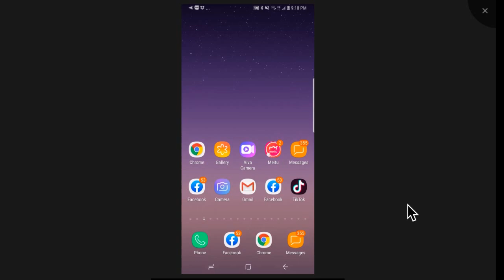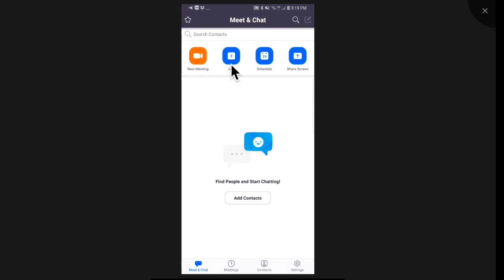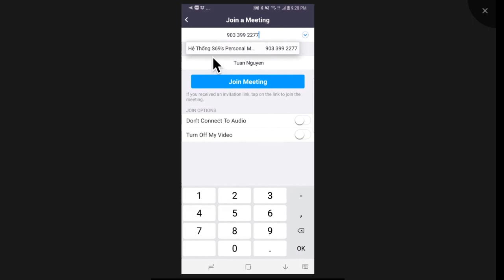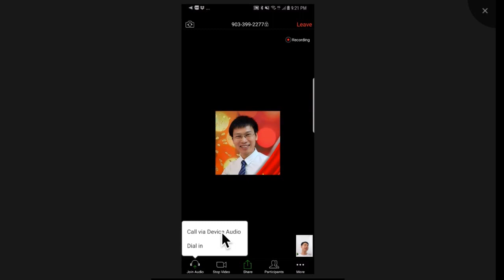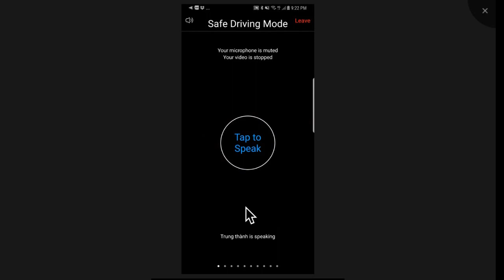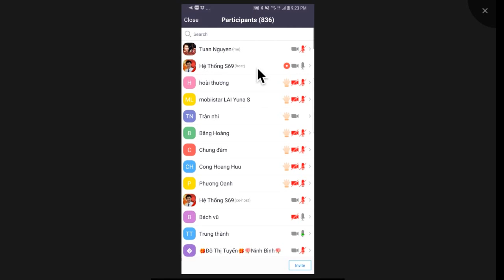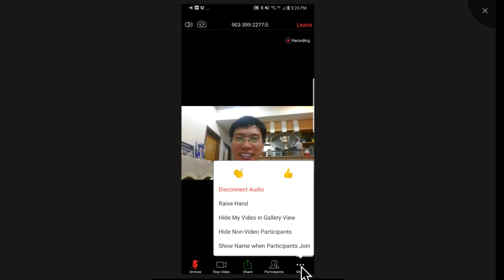Hướng dẫn tải & vào Zoom đào tạo trên hệ thống S69 - Siberian Wellness - Anna Nguyễn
Hướng dẫn tải & vào Zoom đào tạo trên hệ thống S69 - Siberian Wellness - Anna Nguyễn. Dành cho các bạn Tư Vấn Viên mới